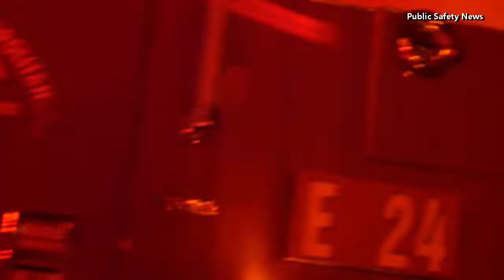Fully engulfed motorhome fire, North Highlands, Sacramento, CA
Early Monday morning, a motorhome fire erupted at the Mark J Mobile Home and R.V. Park, in the 4700 block of Madison Avenue in North Highlands.

The elderly couple who live in the motorhome got out safely and were able to move their vehicle away from blaze.

One person was transported to the hospital via paramedics, who appeared to be in minor to moderate distress, to get checked out.

The motorhome was a total loss. An investigator was called to the scene to determine the cause and origin of the fire.